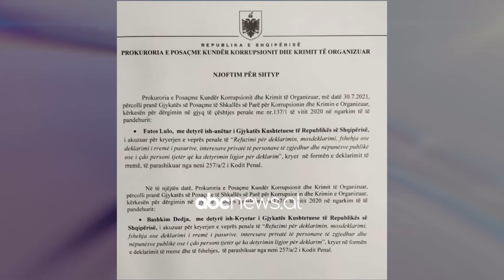Gjykata e Posaçme rrezon SPAK per hetimet ndaj Fatos Lulos | ABC News Albania